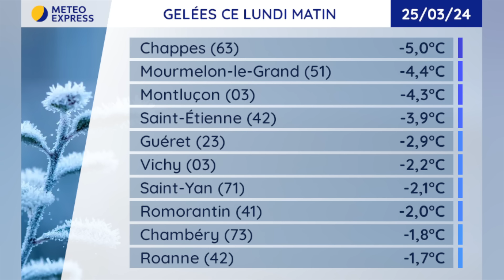Météo du Mardi 26 Mars au Lundi 1er Avril 2024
Prévisions météo du Mardi 26 Mars au Lundi 1er Avril 2024
Résumé : Nombreuses pluies ce mardi. Restant instable ensuite avec des averses parfois orageuses.